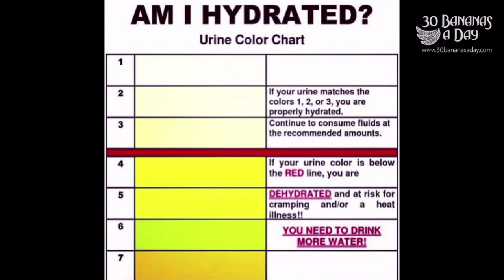Where To Stay In Adelaide During Tour Down Under & How To Stay Longer!